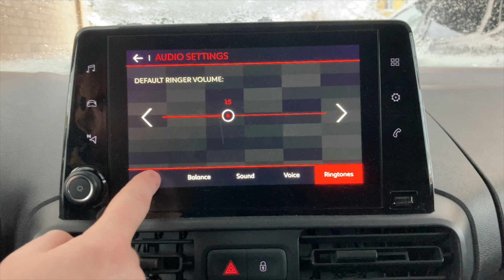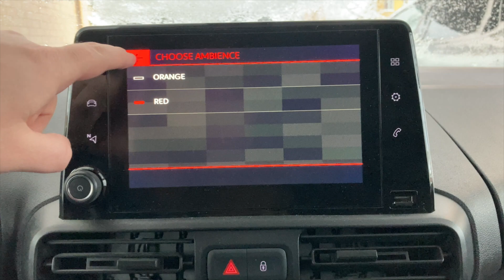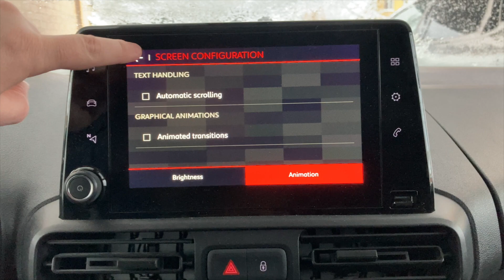Entertainment system Citroen Berlingo 1.5 BlueHDI 129hp 96kw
2021 Model year Citroen Berlingo
1.5 BlueHDI 129hp 96kw (same platform as Peugeot Partner, Vauxhall Combo)
Entertainment system / Multimedia screen / Infotainment system